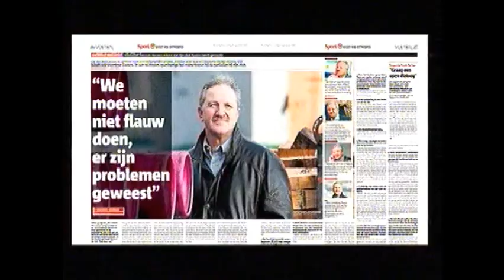Extra Time (13/09/'10) - Gunther Hofmans deel 1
Gunther Hofmans te gast in Extra Time.